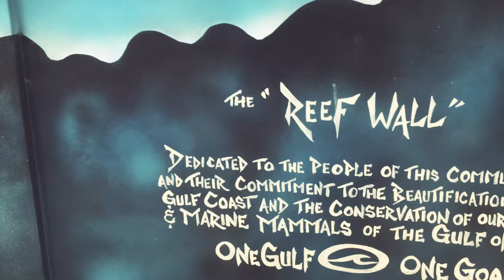OCG Sheppard - Pelican (Official Video)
"PELICAN"
 Off  OCG Sheppard Recent Mixtape "PANDEMIC"

Follow @LilSheppard IG: @OCG_SHEPPARD